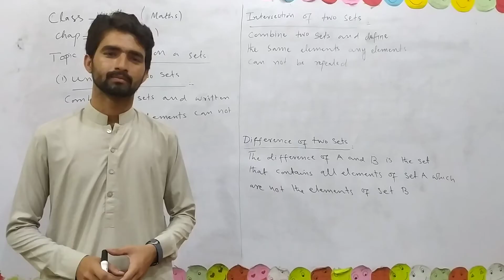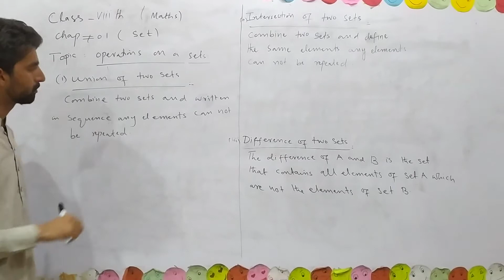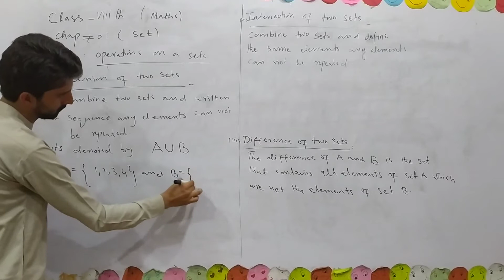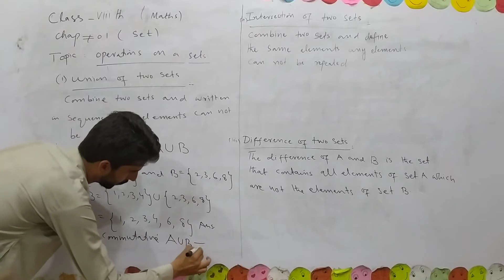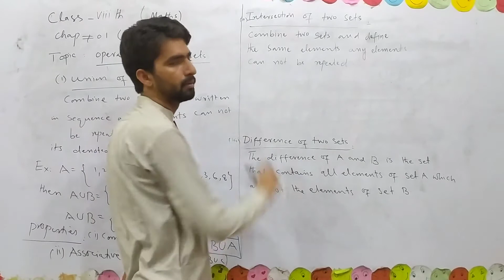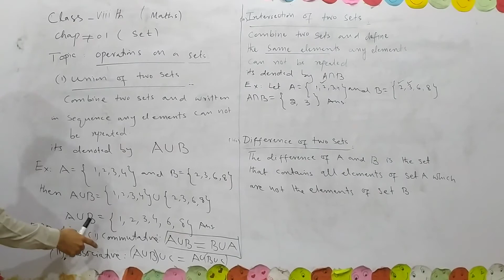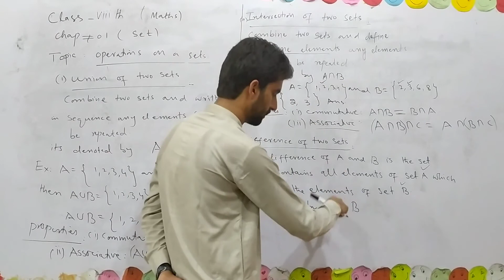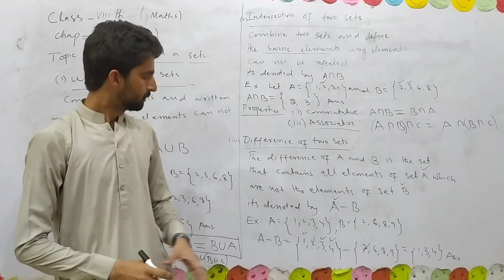Class Eight (Math) Chapter#1|Lecture#3|Set| Operations on a Sets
|Instructor: Ahsan Ali Mastoi |